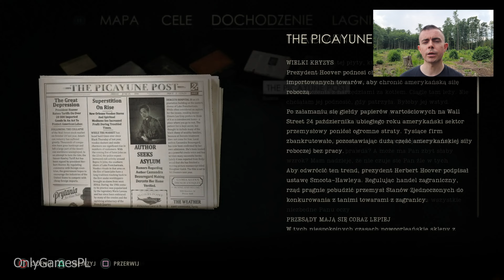ALONE IN THE DARK - recenzja (2024) - czy reboot kultowej serii może podjąć walkę z Resident Evil?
Przed Wami recenzja Alone in the Dark z 2024 roku. To reboot tej klasycznej serii, która kiedyś była przecież prekursorem tego, czym dzisiaj nazywamy gatunek survival horror. Kiedyś to Resident Evil kopiował z Alone in the Dark, a dzisiaj to ta druga marka ma ciężko wrócić do lat dawnej świetności. Jeden reboot z przeszłości (2008) już się nie udał, a czy wersja z 2024 śmigająca na Unreal Engine 4 jest warta zakupu? W sieci jeśli chodzi o noty mam dy czynienia ze skrajnościami - trafiają się oceny typu 8/10, ale też i 4/10 od znanych i popularnych serwisów? Zapraszam do obejrzenia i wysłuchania mojej opinii o najnowszej odsłonie Alone in the Dark. [Baron Ski]

AGENDA:
00:00 WSTĘP, ALONE IN THE DARK 2024 TO REBOOT ORYGINAŁU Z 1992
02:12 HISTORIA ALONE IN THE DARK - KTÓRE CZĘŚCI BYŁY DOBRE A KTÓRE SŁABE
03:52 DWIE POSTACIE DO WYBORU, DOBRY KLIMAT, FABUŁA
05:35 BOHATEROWIE MAJĄ "WIZJE" / WSPOMNIENIA KTÓRE PRZENOSZĄ NAS W INNE MIEJSCA
06:18 GAMEPLAY W AITD PODZIELONY JEST NA KILKA SEKCJI - JEST TU DUŻO EKSPLORACJI I ZAGADEK
08:03 WALKA NIE DO KOŃCA SIĘ UDAŁA
09:26 ALONE IN THE DARK TO TYTUŁ AA - BUDŻETU NA NIEKTÓRE ELEMENTY ZABRAKŁO
11:09 W GRZE OBECNE SĄ BUGI, ALE NIE JEST TO NIC DRUZGOCĄCEGO
11:42 PODSUMOWANIE I OCENA ALONE IN THE DARK 2024 - CZY WARTO KUPIĆ?